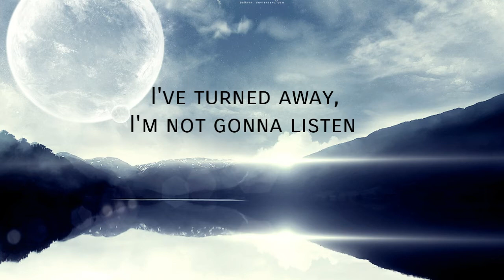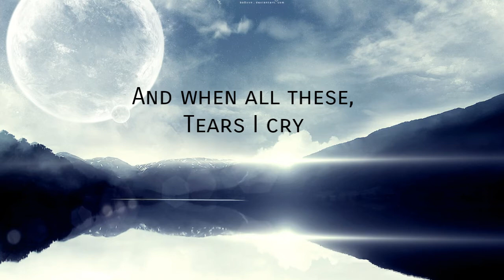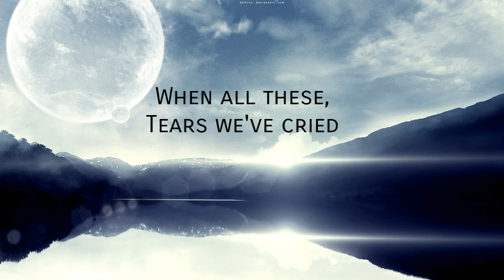Evalyn Awake - From Crisis To Clarity [Lyrics]